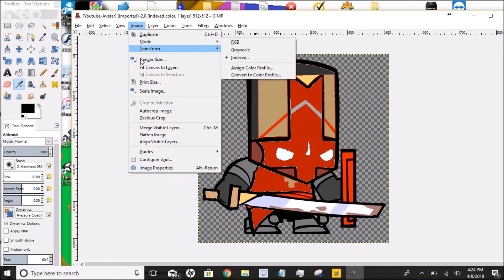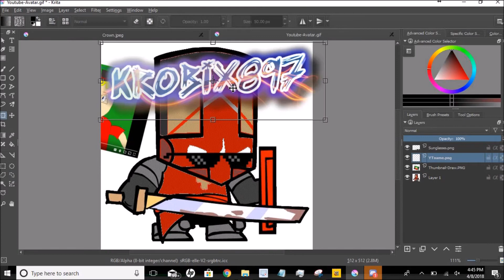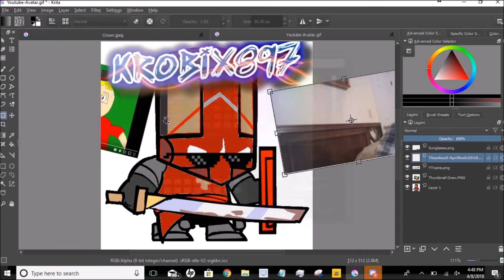Making my new profile picture + Giveaway!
My Discord name is: Krobix897#1646 !